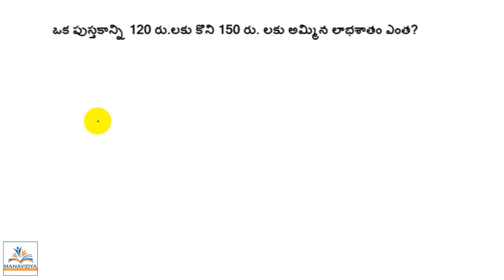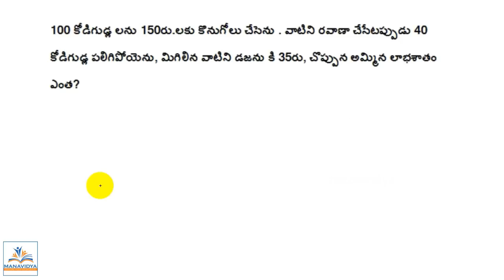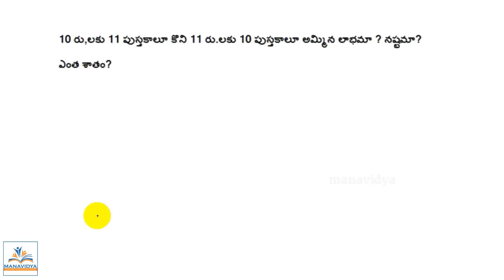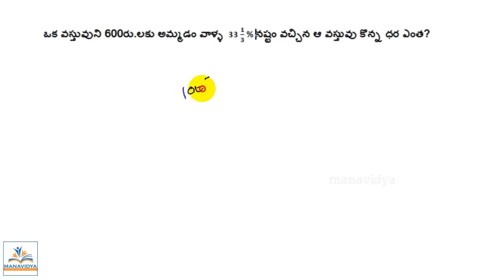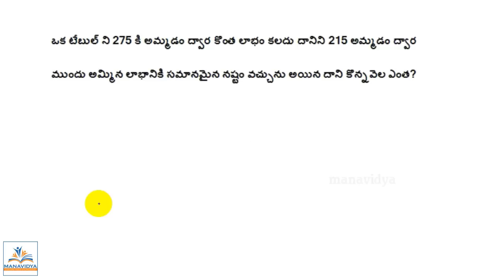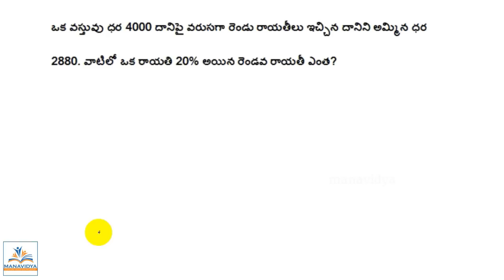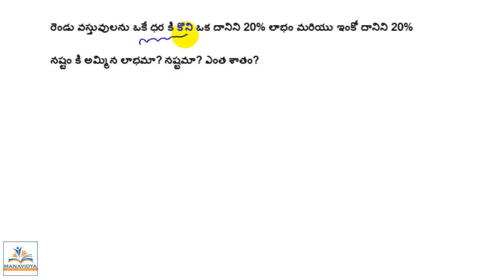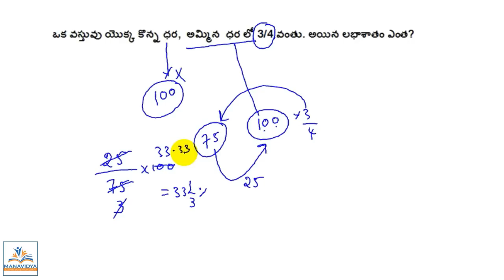Profit and Loss Trick in Telugu by manavidya- VRO Special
Reasoning Clasess